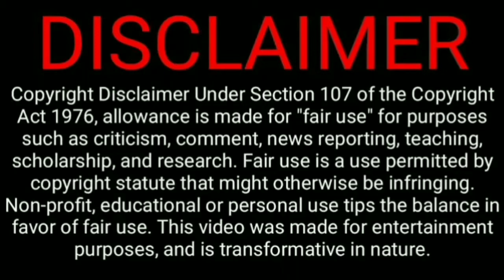Change Your Mood Within 3 min|| challenge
Just fell the music and relax your mind with the nature

change your moodin 3 min

change your mood in 5 minutes

change your mood song

change your mood instantly

change your mood motivation

change your mood meditation

change your mood

change your mood from sad to happy